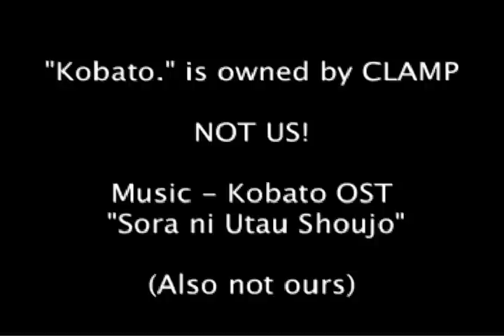Mana & Ahiru's Randm Dub: Kobato & Ioryogi Scene 2 XD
YAY! Another Kobato fandub with my pal AhiruwBox-chan ^-^
Lol these are SO much fun to do and we keep improving XD
AGAIN subby vers cuz the whole undubbed yet humbo jumbo XD

Teehee Ahiru is awwwdorable and eating as Ioryogi was FUN xD!

CAST:
AhiruwBox: Kobato
ManatheDarkMagicianGirl : Ioryogi

Mixing by AhiruwBox

SUPPORT THE OFFICIAL RELEASE CUZ THEY ARE TEN BAJILLION
TIMES BETTER THAN I WILL EVER BE XD!